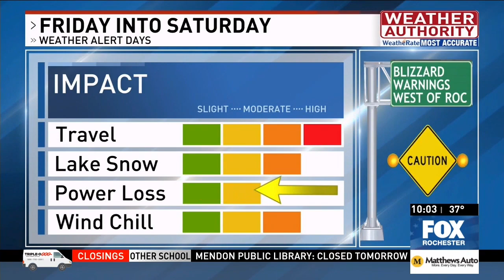Thursday, December 22, 2022 Breaking News A block